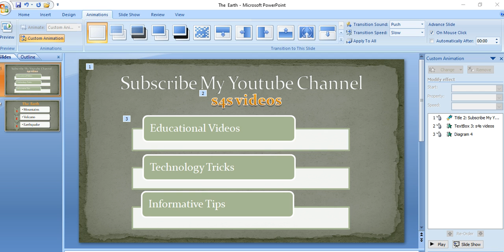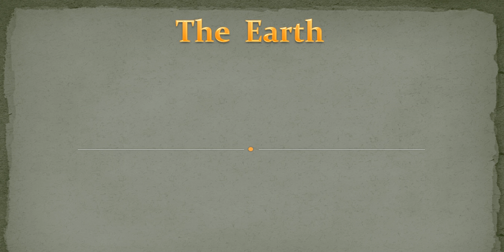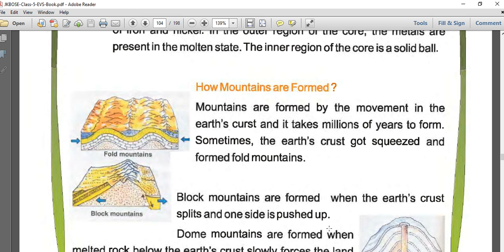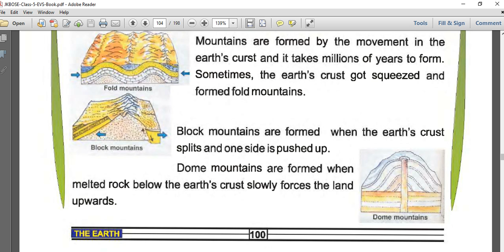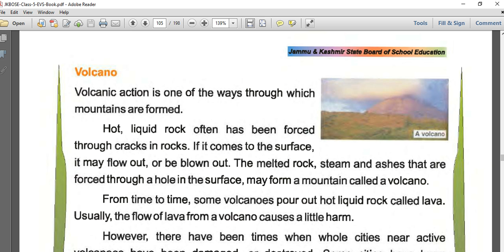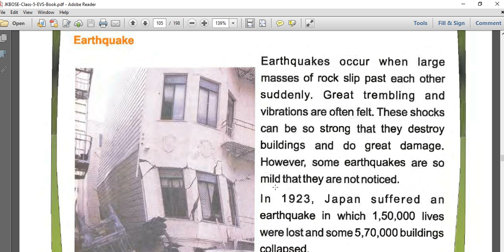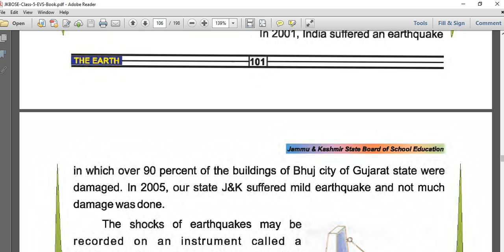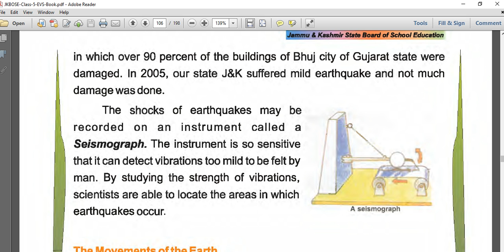the earth 5th evs p2